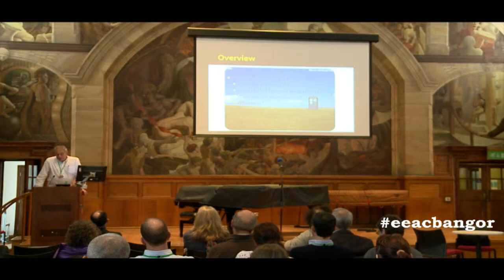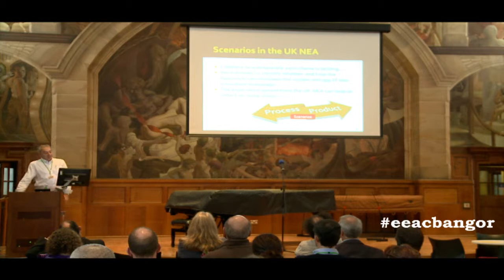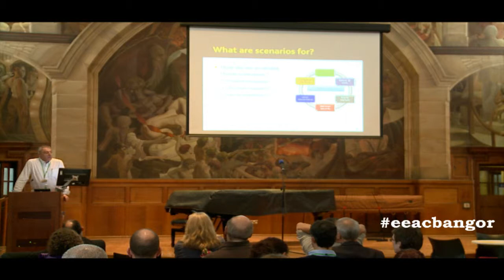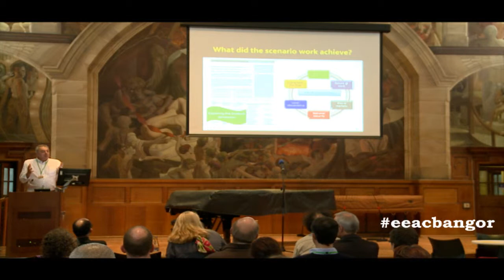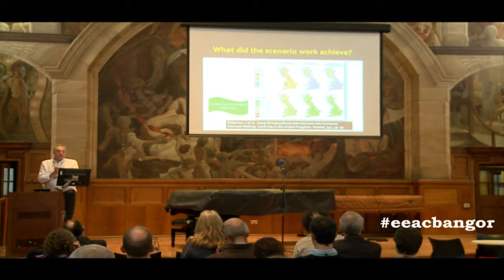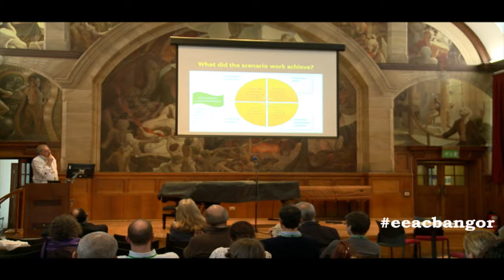Speech by Prof. Roy Haines-Young, Centre for Environmental Management, University of Nottingham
Speech by Prof. Roy Haines at EEAC